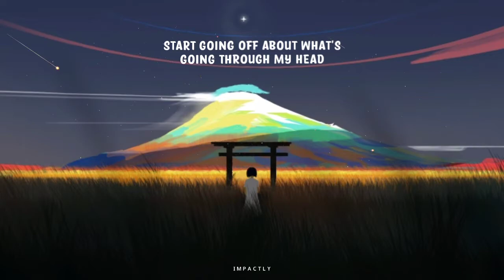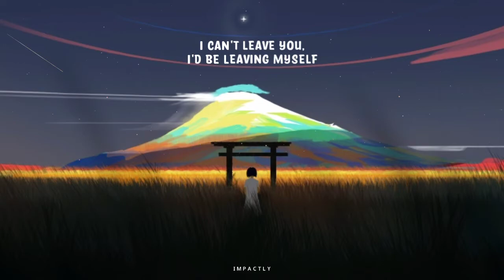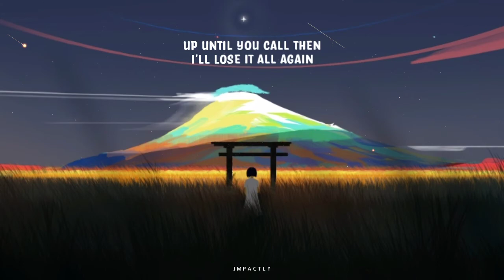Karina Grace - Attached (Lyrics)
If any producer and label has an issue with this song or picture, please get in contact with us and we will delete it immediately.
we don't own this picture and song.

Love y'all ')